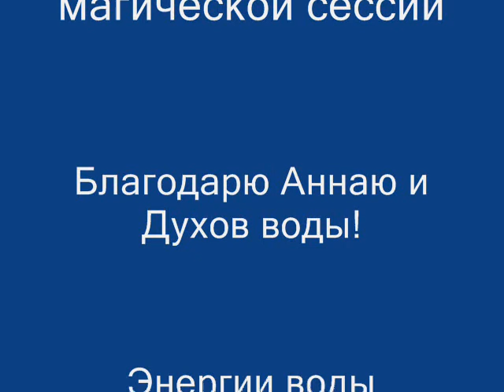Участвую в магической сессии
Участвую в магической сессии LyudmilaVyischen.
Между песками дорога Сонпронесон.
Благодарю Аннаю и Духов воды!
Энергии воды приятные и чувственные.
Соединение Ума, Души и Сердца!

Моя эзотерика:
Быть здоровым - хорошо.

Можно заказать медитацию.
Каталог, высылаемых материалов по ссылкам